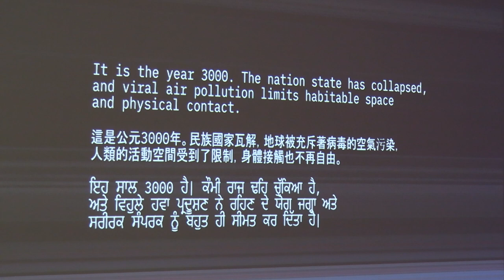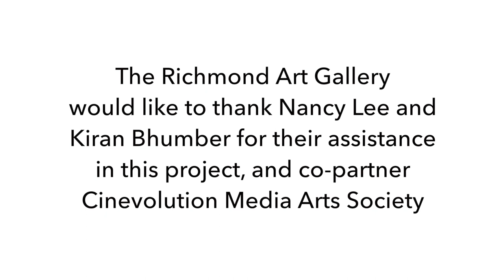UNION : Nancy Lee 李南屏 , Kiran Bhumber ਕਿਰਨਦੀਪ ਕੌਰ ਭੰਬਰ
In this video, the artists of UNION discuss their exhibition and artistic process.

Featuring a new body of works created by interdisciplinary media artists Nancy Lee 李南屏 and Kiran Bhumber ਕਿਰਨਦੀਪ ਕੌਰ ਭੰਬਰ , UNION is a speculative sci-fi exhibition centered around a narrative of two beings discovering their ancestral memories through the longing for touch and the rituals practiced in their post-apocalyptic wedding ceremony. The exhibition incorporates XR, performance, sculpture, multi-channel sound and video installation. Drawing on parallels between our world and the speculative future while working through the artists’ diasporic identities, UNION is a potent critique of modern surveillance capitalism, but also a gesture towards hope through the generative possibilities of intimacy, performativity, and presence.

Union is co-presented by Cinevolution Media Arts Society and Richmond Art Gallery.

Richmond Art Gallery Instagram @richmondartgallerybc